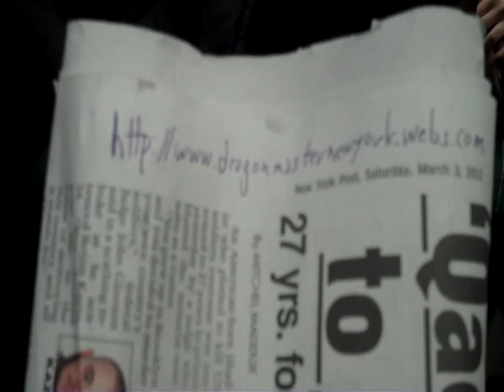I Meet The Dragon Master on the 4-Train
I run in to yet another unique character in this city of millions.